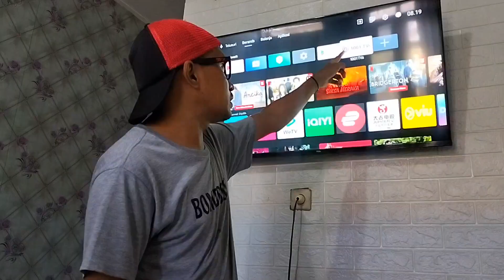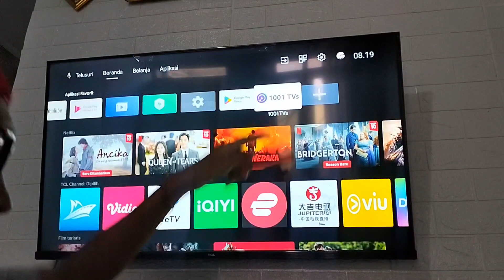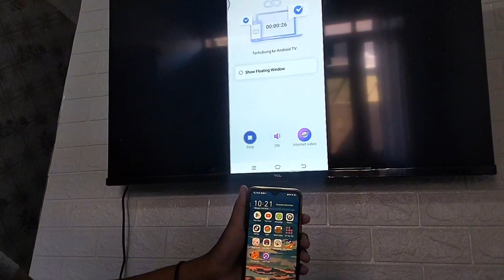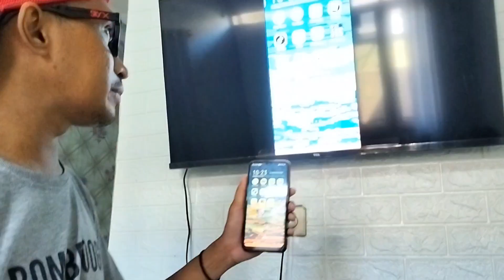. Cara Menghubungkan Layar Hp Ke Tv Android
Cara Menghubungkan Layar HP ke TV Android dengan Mudah

Halo semuanya! Di video kali ini, saya akan menunjukkan langkah-langkah mudah untuk menghubungkan layar HP Anda ke TV Android. Dengan mengikuti panduan ini, Anda dapat menikmati konten favorit di layar yang lebih besar, seperti menonton video, bermain game, atau bahkan melakukan presentasi.

Yang Anda Perlukan:

HP Android dengan fitur screen mirroring atau casting.

TV Android yang mendukung screen mirroring atau memiliki built-in Chromecast.

Koneksi Wi-Fi yang sama untuk kedua perangkat.

Langkah-langkah:

Aktifkan fitur screen mirroring atau casting di HP Anda.

Pastikan TV Android Anda siap untuk menerima koneksi.

Hubungkan kedua perangkat dan nikmati konten di layar besar!

Tinggalkan komentar di bawah jika Anda memiliki pertanyaan atau membutuhkan bantuan lebih lanjut.